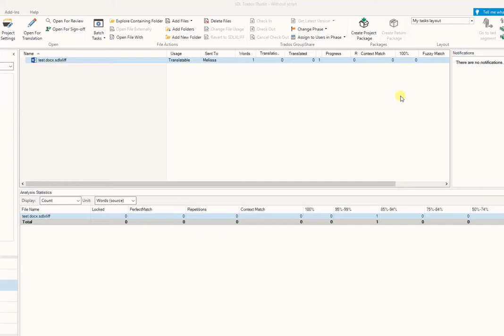Package creation opens Outlook